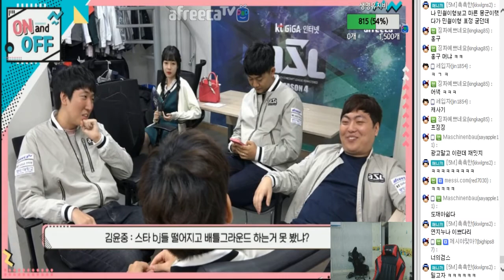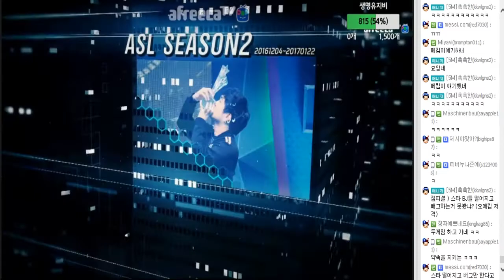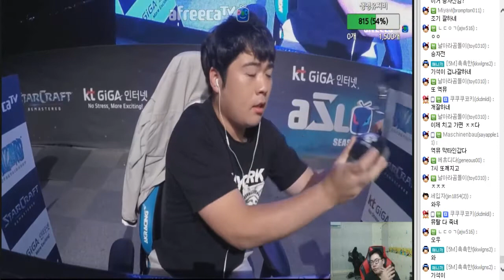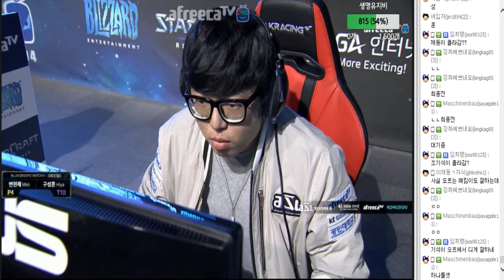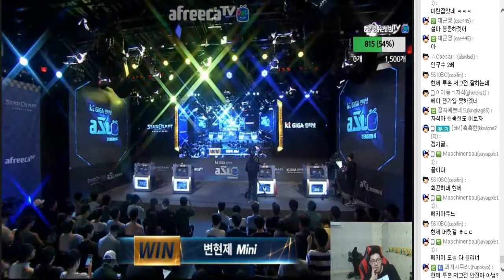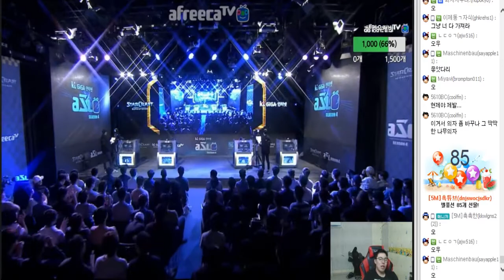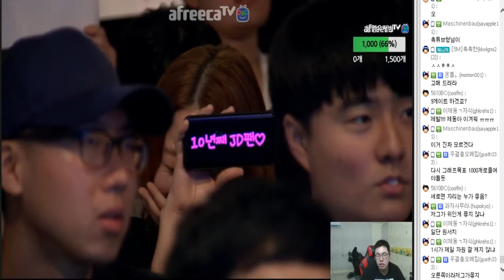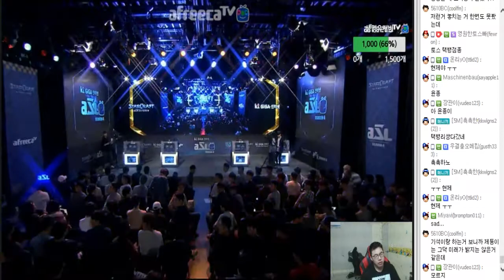[9월20일] ASL시즌4 듀얼토너먼트 24강 D조 승자전 패자전 최종전 & 16강진출자 인터뷰#스타 리마스터#3